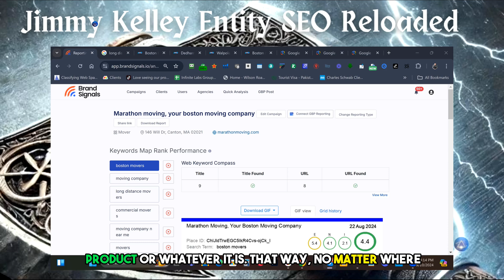Jimmy Kelley’s Strategy to Maximize Quality Content for Brand Growth